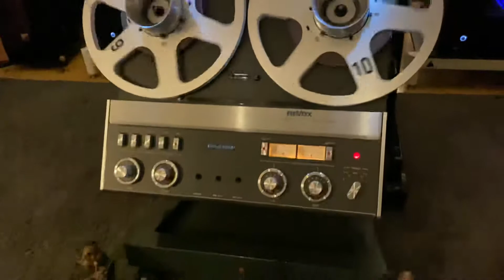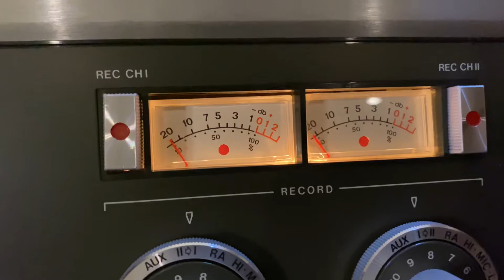revox a77 mk4